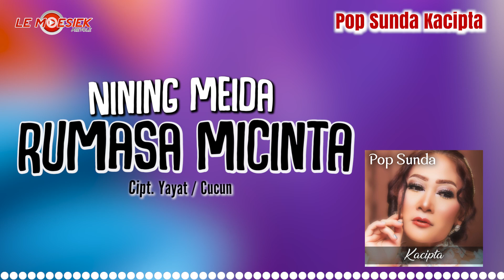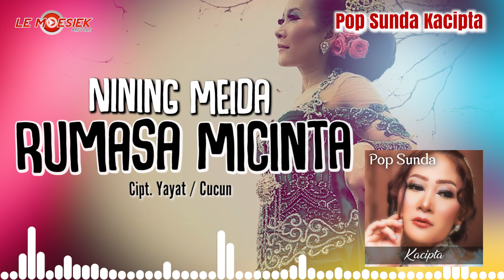Nining Meida - Rumasa Micinta ( Official Audio )